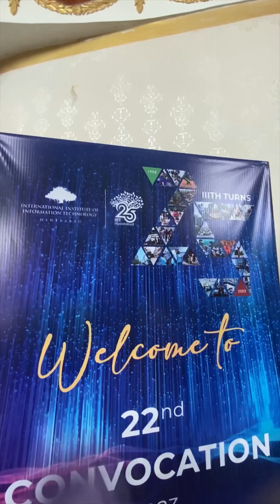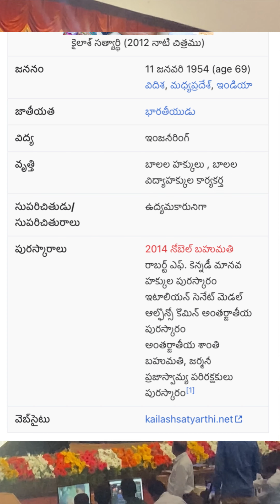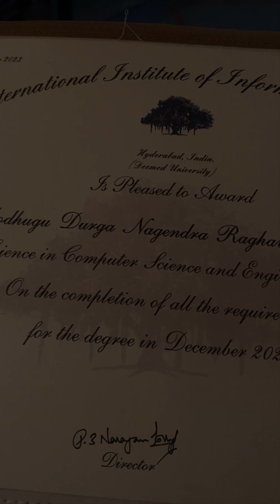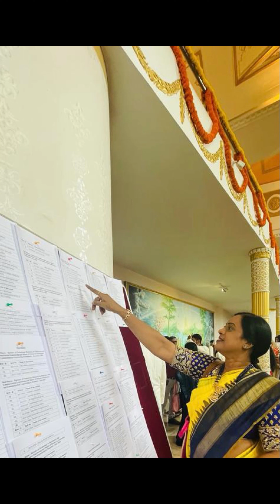మా రాఘవ convocation day / ఆ సంతోషసమయాన్ని మీతో ఇలాshare చేసుకుంటున్నాను